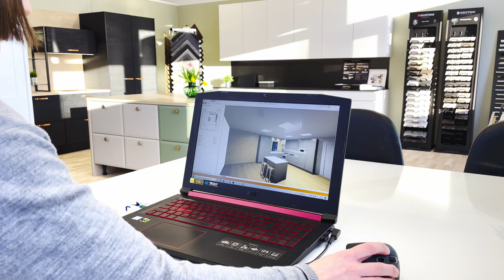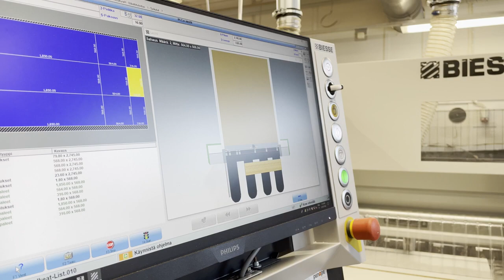Promo video online APP